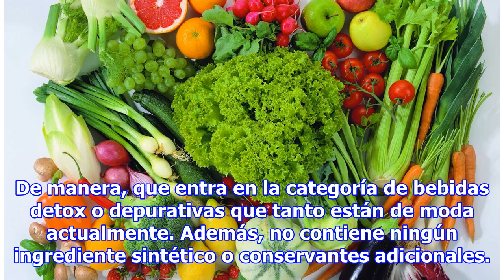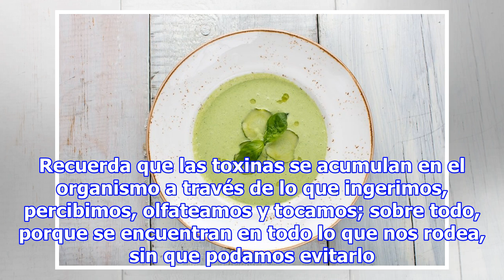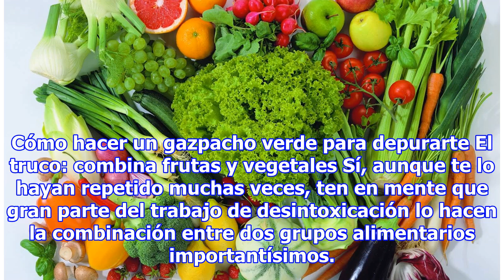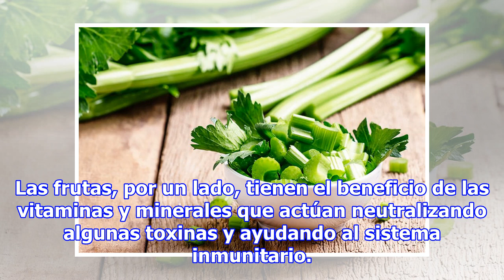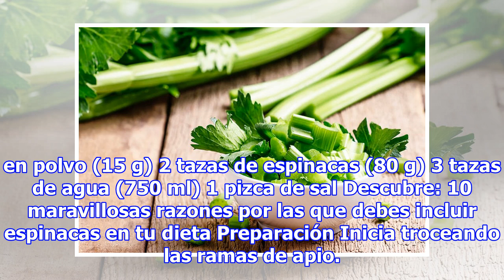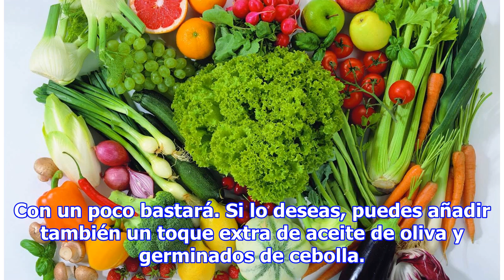Cómo hacer un gazpacho verde para depurarte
Portada » Recetas » Cómo preparar un gazpacho verde Cómo preparar un gazpacho verde Lo importante de realizar bebidas naturales para depurar el organismo o desintoxicar es que realmente los ingredientes contengan beneficios útiles que os ayuden a cumplir con este objetivo. 0 Compartir Después de var...